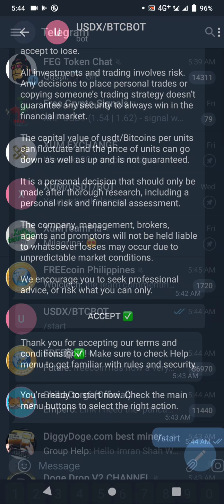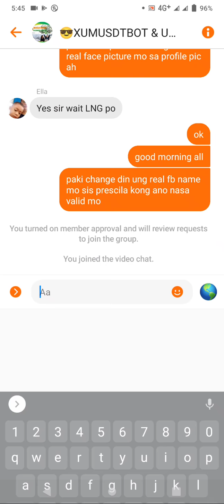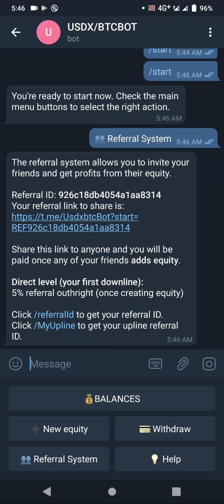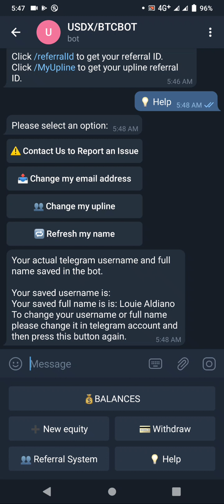HOW TO GET YOUR USDXBTCBOT REFERRAL LINK